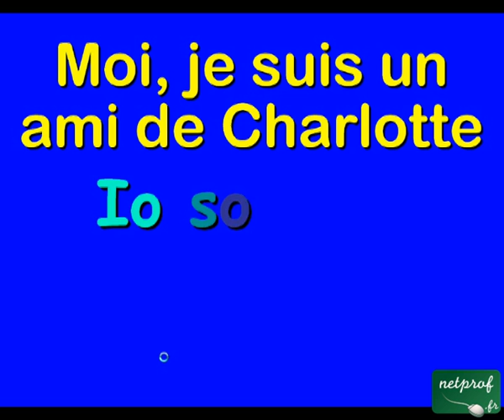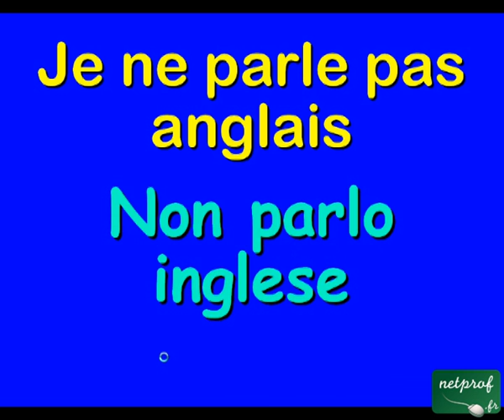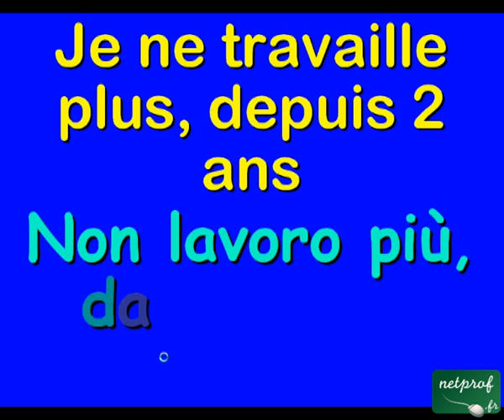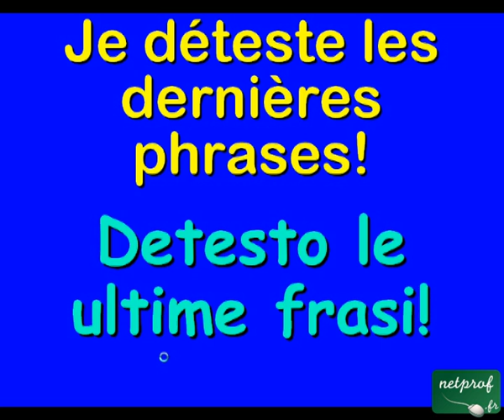Traduire en italien 2